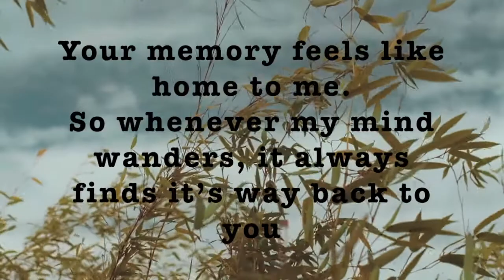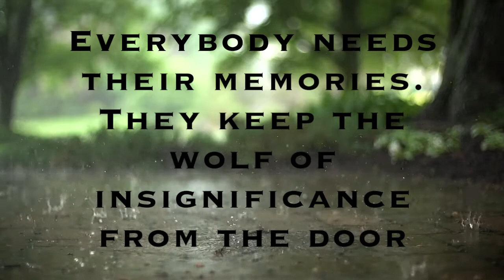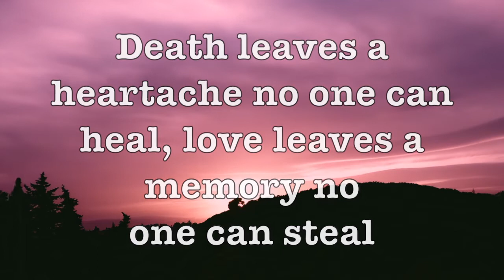MEMORIES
Life brings tears, smiles, and memories. The tears dry, the smiles fade, but the memories last forever —
Created in Garageband